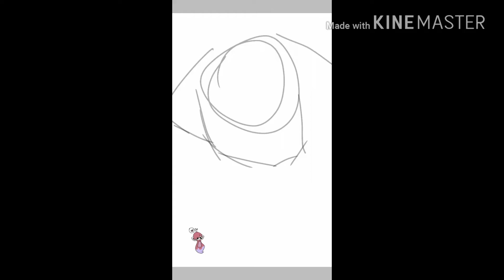For cusprite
Owo